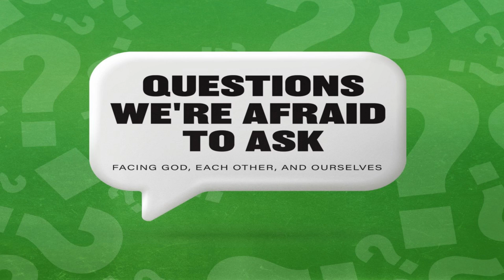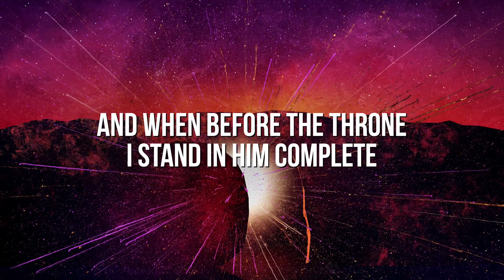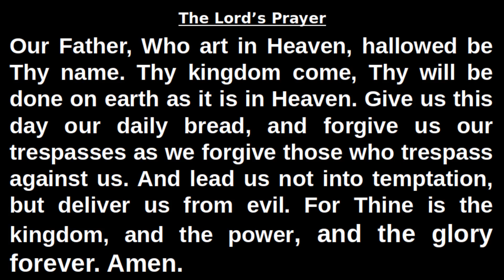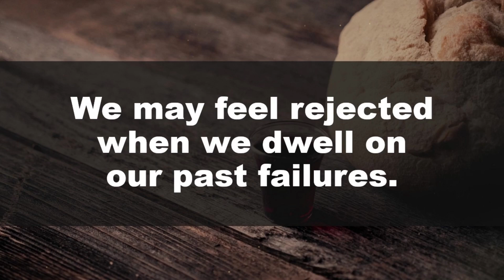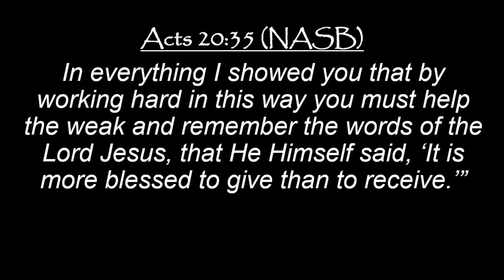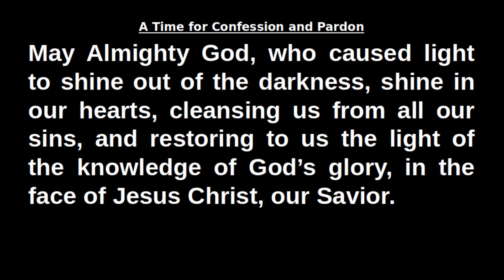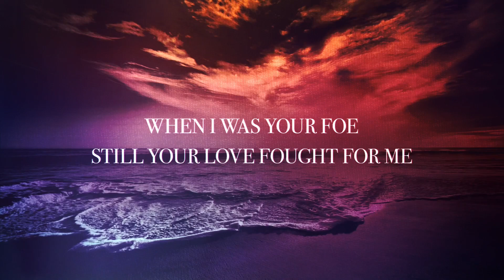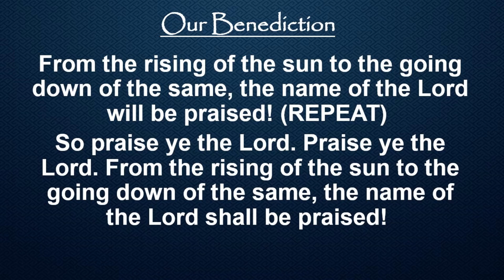The Gift of Divine Love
Rejection can occur through many forms. All of us have probably felt rejected in some way. God made it possible for us to never face the ultimate rejection of eternity through Christ Jesus. God demonstrated an indescribable love for us through Jesus and His act of the cross and Resurrection! Thanks be to God for this unspeakable gift!